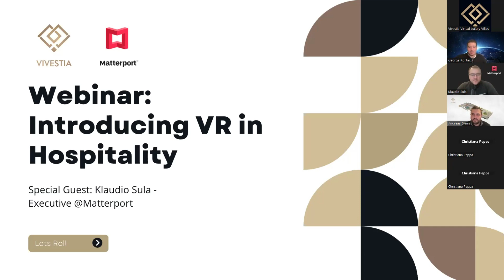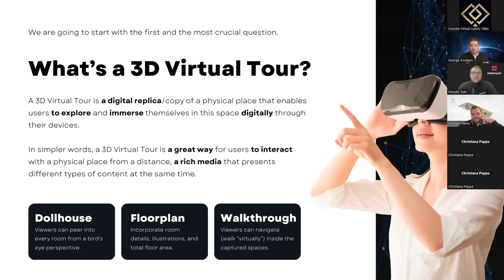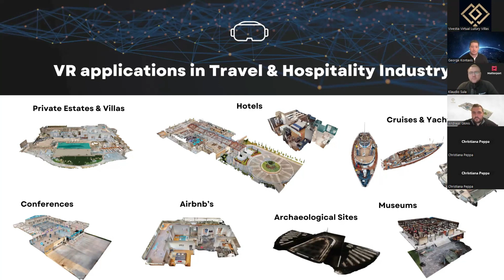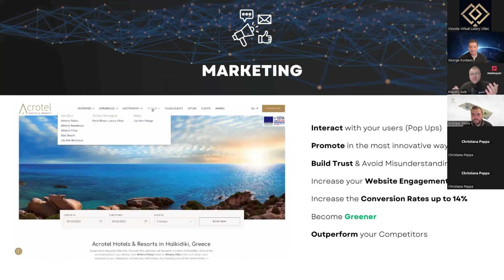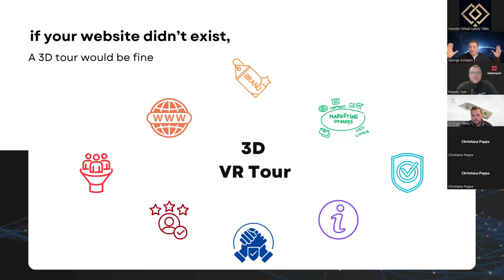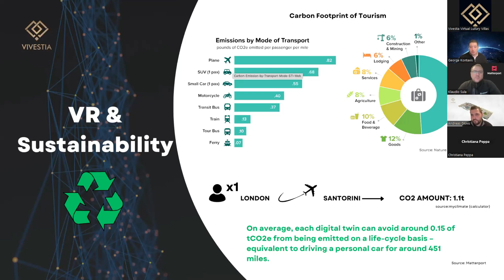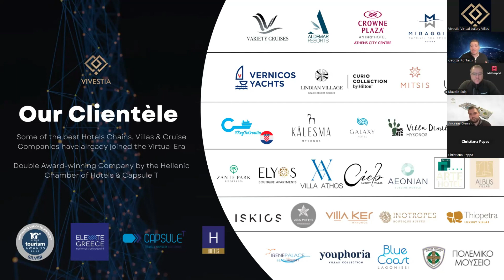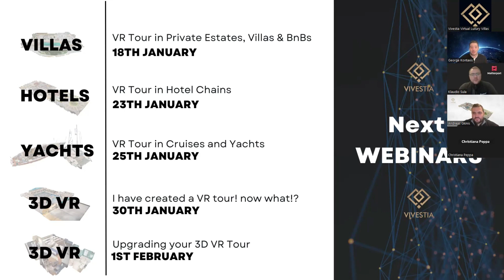Webinar: Introducing 3D VR Tours in Hospitality (feat.Matterport)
Whether you're a hotelier, property owner, or simply curious about the future of digital hospitality, this webinar provides valuable insights to enhance your digital presence.

In our webinar, we had an enlightening chat with Klaudio Sula, Matterport's Account Executive, discussing the impactful benefits of 3D VR Tours in hospitality. It was a valuable exchange, providing our audience with key perspectives on the transformative nature of 3D VR Tours.

Topics Covered:

🌐 What is a 3D VR Tour?
🚀 Why choose the VR experience?
📈 Strategic Application: Marketing, Sales, Operations
🤝 How to select the ideal 3D VR partner
🌟 Matterport's Insights
📆 Upcoming Webinars - Additional webinars scheduled for January 2024

Speakers:

Andreas Gkinis: Co-founder & CMO @vivestiavirtualluxuryvilla1379
George Kontaxis: Co-founder & CEO @vivestiavirtualluxuryvilla1379
Klaudio Sula: Account Executive @Matterport